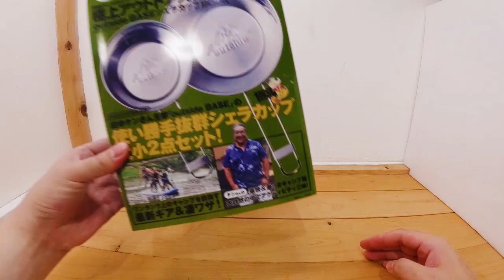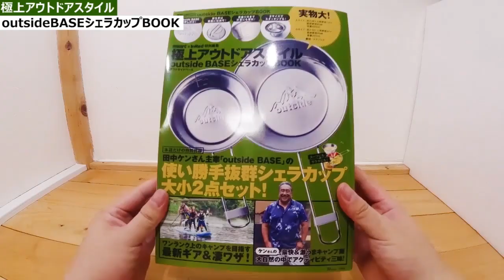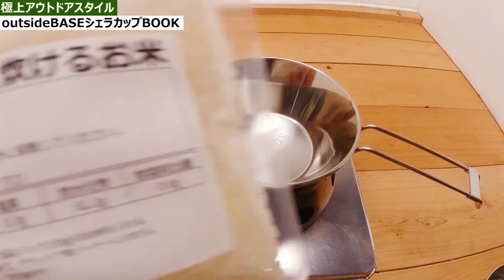【折りたたみでこの値段⁉︎】outside BASEシェラカップBOOKをレビュー！【宝島社】極上アウトドアスタイル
はいども！音楽とアウトドアのチャンネル、
LAGUchannelです！！！

、、、、、といってもほぼほぼアウトドア。。

音楽の動画も作りたいんだけど
登録者が減ってしまいそうな気がして不安な今日この頃です。

まあ音楽のネタはないんだけどさ。

ラグチャンネルのアウトドア動画はこちら！

【やすらぎ】猪苗代湖でゆっくり湖畔ソロキャンプ【天神浜オートキャンプ場】

【一つの理想形】BUNDOKの新型焚火台Lotus(ロータス)をレビュー！【ピコグリルと張れる!?】

他チャンネルさんですがこの動画を見られた方は

編集：ラグさん